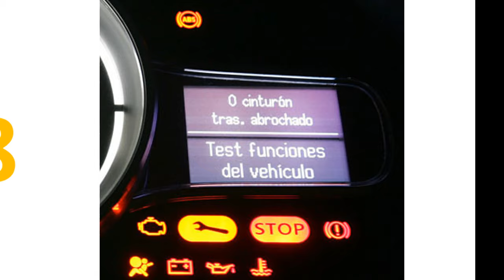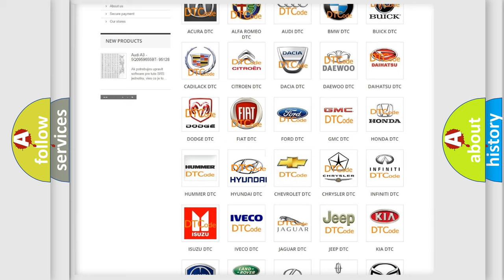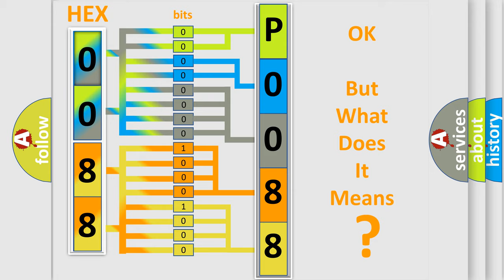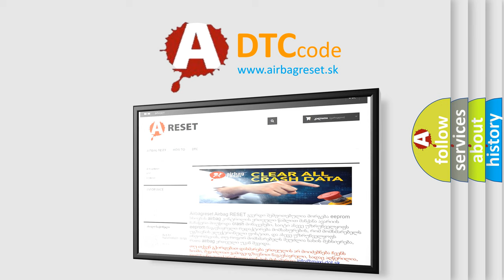DTC Hyundai P0088 Short Explanation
Contents:
0:21 Basic DTC analysis according to OBD2 protocol standard.
1:48 Insight into programming
2:58 A diagnostically understandable description of the Diagnostic Trouble Code
3:05 Basic error definition

Make:
Hyundai
Code:
P0088
Definition:
EPS Communication Malfunction
Description:
EPS communication malfunction
Cause:
 Parking assist ECU Power steering system Power steering ECU